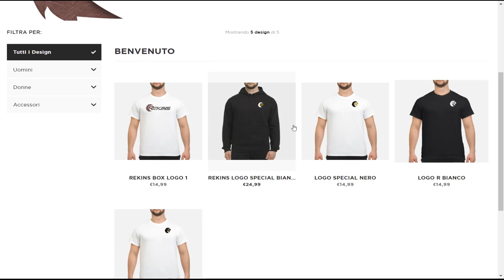34 KILLS SOLO VS SQUAD RECORD PERSONALE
Vi ricordo che nel negozio hai la possibilità di supportare un creatore ... il mio nick è : exeed-rekins

➦ SOCIAL MEDIA!